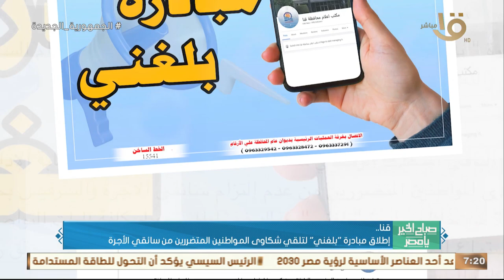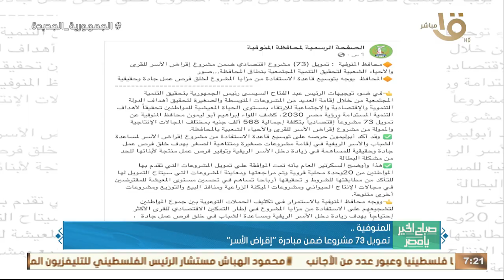حدث بالأمس.. الرئيس السيسي اطلع على جهود تنفيذ الاستراتيجية الوطنية للهيدروجين الأخضر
صباح الخير يا مصر | حدث بالأمس.. الرئيس السيسي اطلع على جهود تنفيذ الاستراتيجية الوطنية للهيدروجين الأخضر